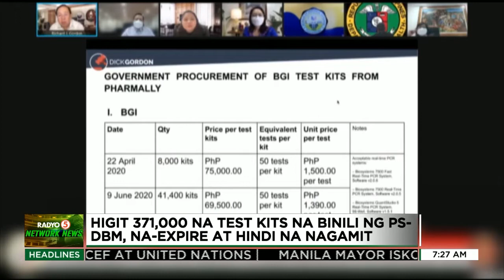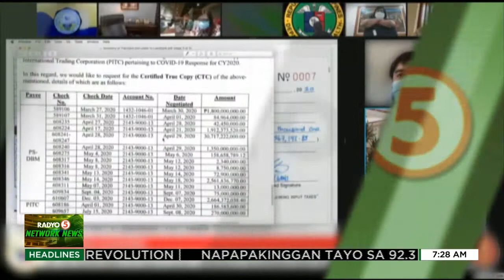Expired na test kits na binili ng PS-DBM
TedFailonandDJChaCha | Nasita rin ng mga senador ang libu-libong test kits na binili ng gobyerno na expired na.